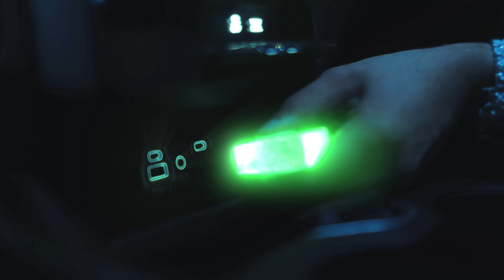Waima - Ride or Die ft. OKI, Szpaku [Official Video]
Artist: Waima, Oki, Szpaku
Title: Ride or Die
Muzyka: Mjonszu, Kaptur
Tekst: Waima, Oki, Szpaku
Mix: xad
Mastering: Dister

/video credits/
Produkcja: @steady.works
Reżyseria/scenariusz: @siematuhari
DoP: @steady.works
1AC: @antekddl
CGI/3D: @cg_sofa @sxdxma
Montaż: @siematuhari
VFX:@siematuhari
Oświetlenie: Jan Wójcicki, Evgeny Shapoval
Set designer: @futura.mistique @futura.scene
Set support: @juliakrudysz @filippefereraz @bubu.pixels
Stylizacja: @wiktoria.wolniak
Custom clothes: @stitchrays
Makijaż: @_jjaskiewiczz
Car support: @kacper.matraszek
Pomoc na planie: @siematuandre
3D models: @jpegeet